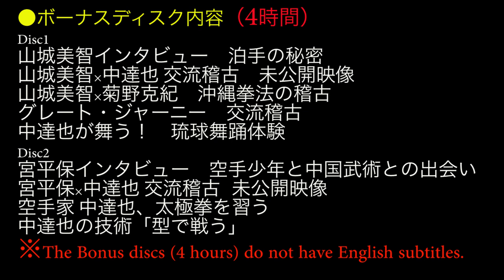Karate master learns Tai-chi, Tatsuya Naka (JKA)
★Rent and Buy "KURO-OBI WORLD MOVIES"